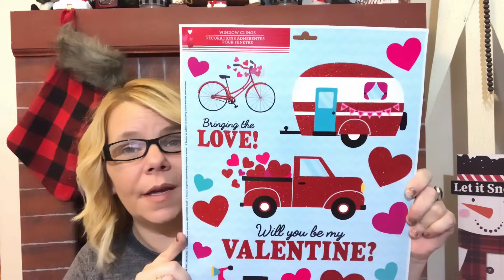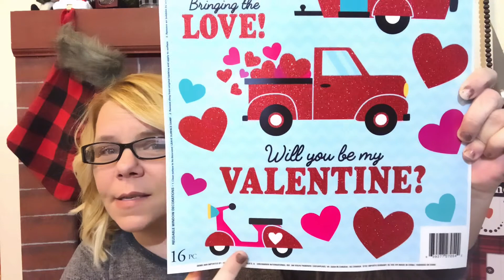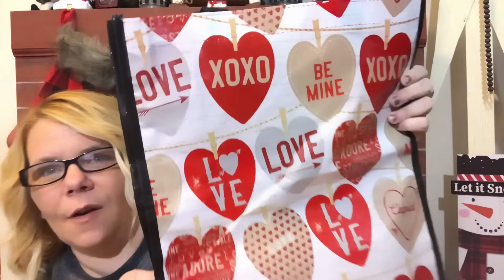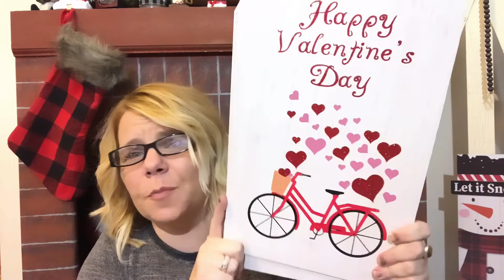Massive Dollar Tree Haul New Items Galore| pt1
Happy New Year’s Eve!!! Hope you enjoy part 1 of a massive haul! Brand new items with New 2021 decor !! Have a blessed day !!
Here’s the link to NonnaGrace

Also Mommy & Kimberly’s Adventures

Definitely check out their channels let them know I sent you over  & a huge 🥰 thank you (every subscriber & viewer) for making 2020 for me !!